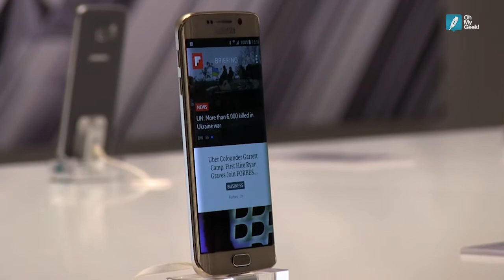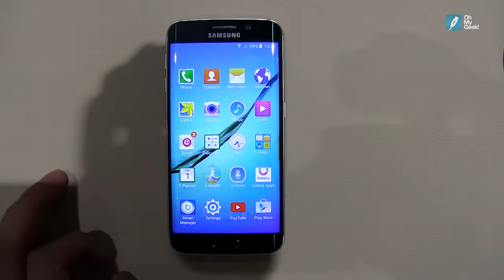Primera Vista: SAMSUNG GALAXY S6 edge (Español) - OhMyGeek!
OhMyGeek! está en Barcelona para la Mobile World Congress y pudo asistir a la presentación de los nuevos Galaxy S6 y Galaxy S6 edge por parte de Samsung.

Estuvimos con ambos teléfonos, pero en gustos, preferimos destacar al Galaxy S6 edge como la verdadera innovación de la surcoreana en esta versión de la feria.